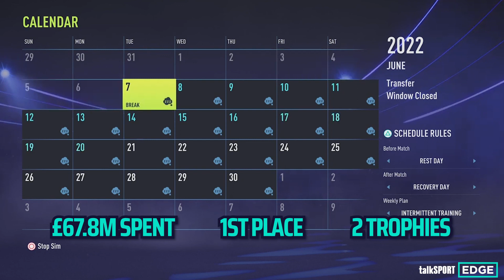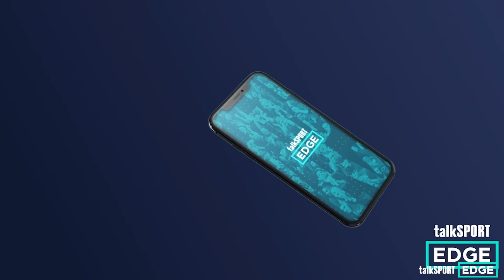Tottenham win a trophy!?🏆😱 We gave them £1bn in FIFA 22! | talkSPORT EDGE